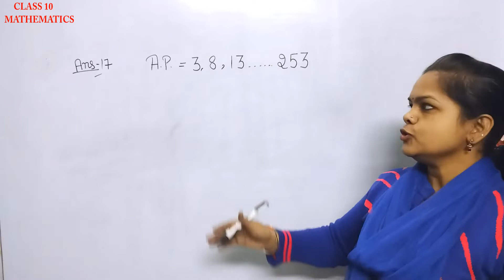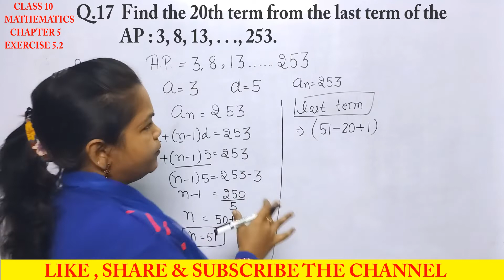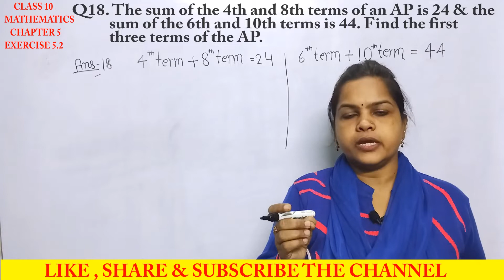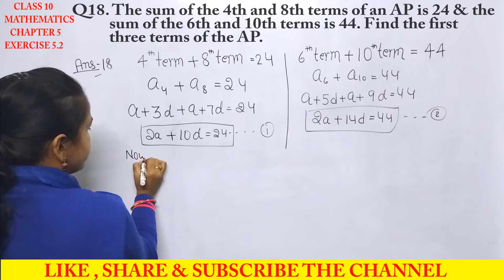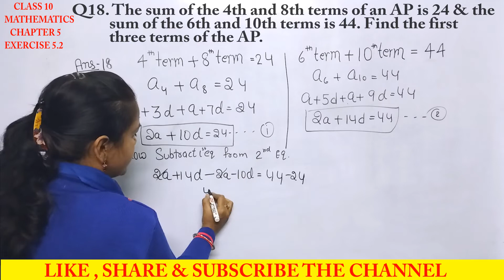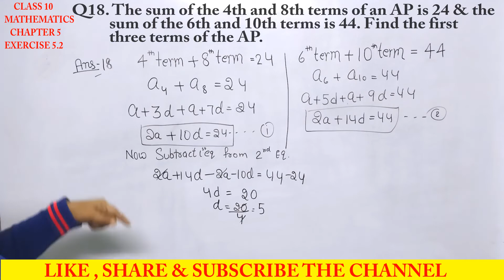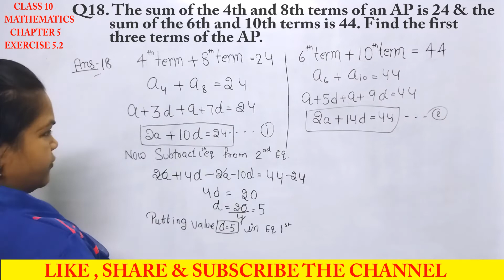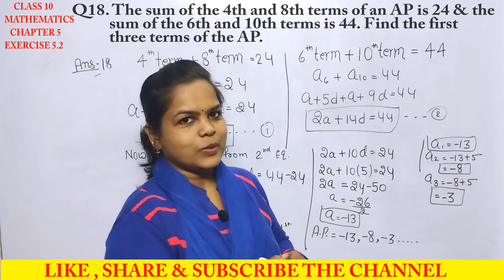Class 10th Ch 5 Ex - 5.2 Q 17,18 NCERT MATH | Arithmetic Progressions | समांतर श्रेढिंया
Hello,

This video include class 10th Mathematics chapter 5 (Arithmetic Progress/समांतर श्रेढिंया) Exercise 5.2 Question 17 , 18

( Playlist Links )